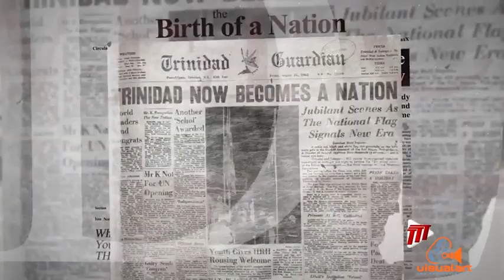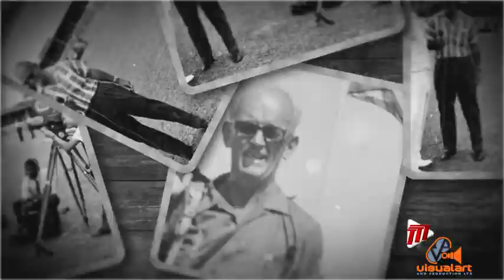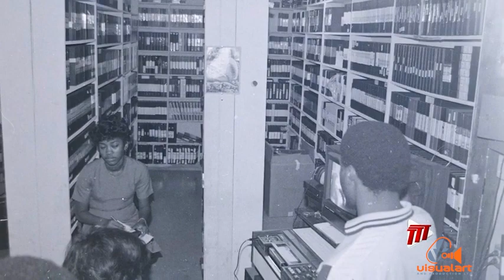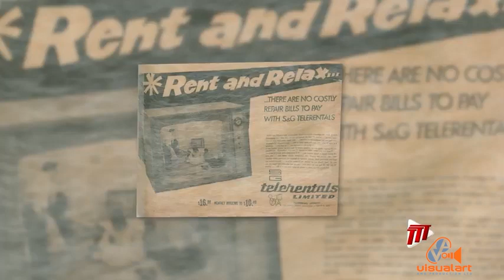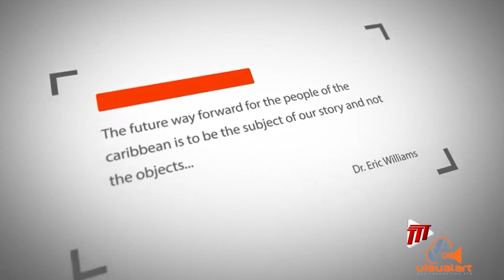The TTT Story Part 1 - TTT (2022)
A nostalgic look at the history of our national television station which began broadcasting 60 years ago.
Produced by Akeisha Francis